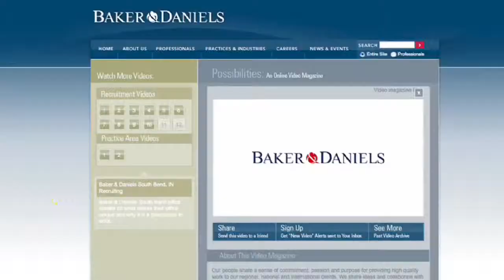Client Stories: Baker & Daniels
The real stories about the lives of Baker & Daniels' employees target young lawyers aspiring to lead balanced lifestyles.